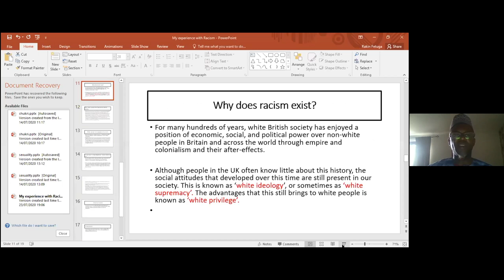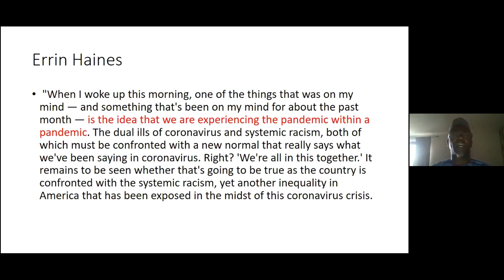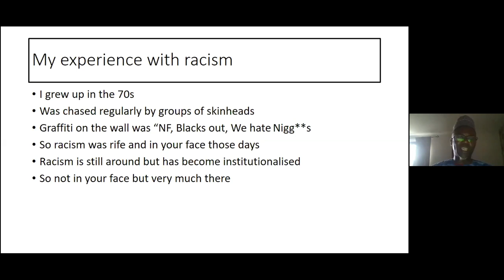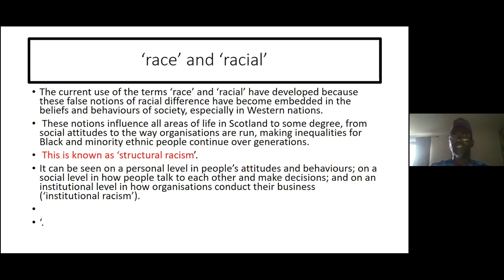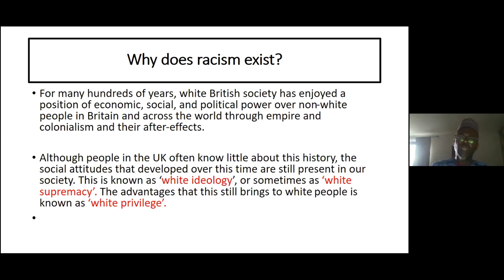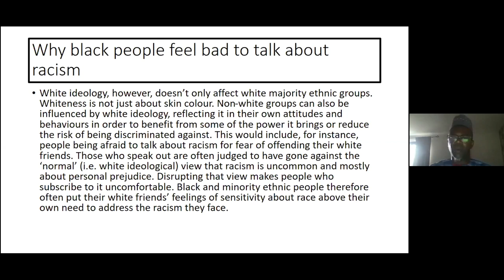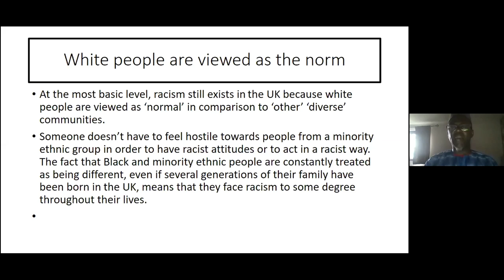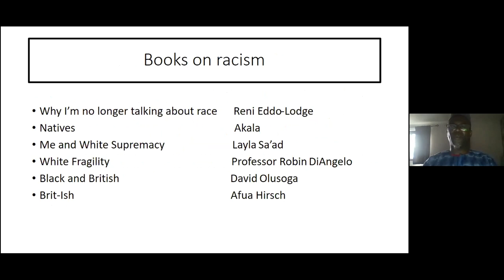My Experience With Racism - Rakin Fetuga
Ustadh Rakin Niass Fetuga's talk, My Experience With Racism, was presented as part of a webinar series on July 23rd 2020.